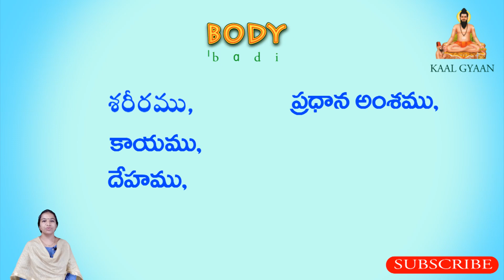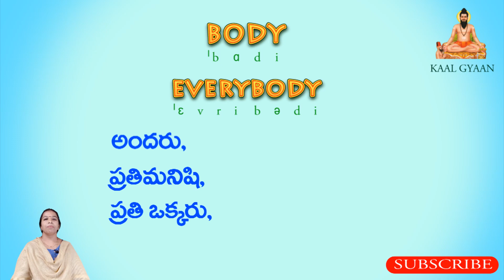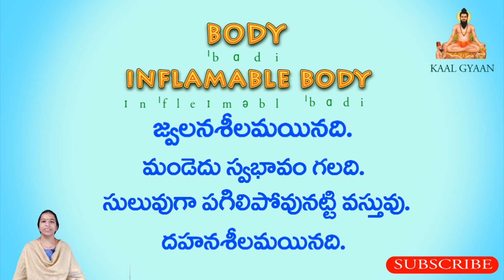english vocabulary in telugu | spoken egnlish | body meaning | other words with body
English vocabulary in Telugu